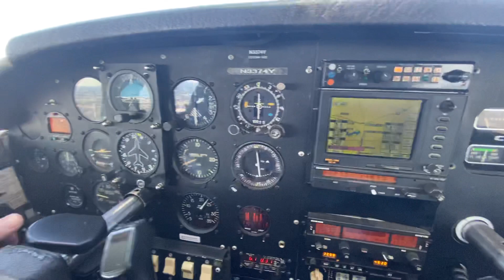A buddy of mine landing my 182 into Mt Pleasant TX today while I video.